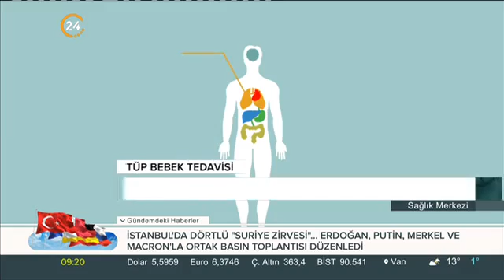Türkiye'de tüp bebek algısı ve kısırlık nedenleri - Op. Dr. Aret Kamar